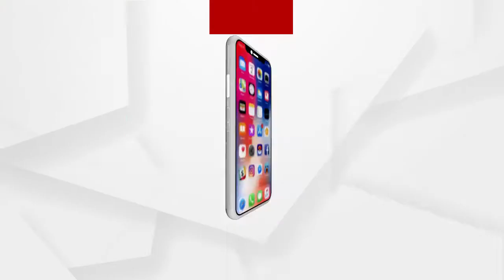ସ୍ବାସ୍ଥ୍ୟକର୍ମୀମାନେ ସ୍ବଇଛାରେ ଟିକା ଗ୍ରହଣ କରୁଛନ୍ତି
ରାଜ୍ୟରେ ଦ୍ବତୀୟଦିନରେ ଟିକାକରଣ ଅଭିଯାନ ଜାରି ରହିଛି। ଭୁବନେଶ୍ବରରେ ଆଜି 24ଟି କେନ୍ଦ୍ରରେ ଟିକାକରଣ କରାଯାଉଛି ବୋଲି ପ୍ରତିକ୍ରିୟା ରଖିଛନ୍ତି ବିଏମସି କମିଶନର ପ୍ରେମଚନ୍ଦ୍ର ଚୈାଧୁ୍ରୀ.
ଅଧିକ ଖବର ପାଇଁ ଡ଼ାଉନଲୋଡ କରନ୍ତୁ “Argus News” ଆପ୍